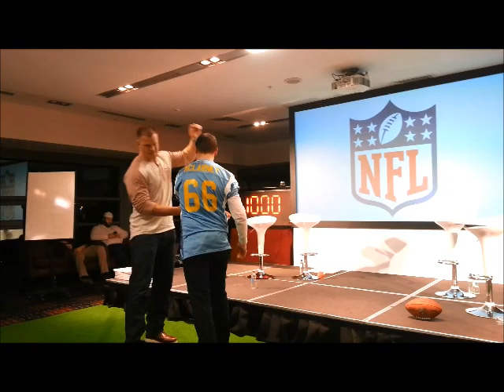NFL Roadshow Kyle Rudolph and Jeff Reinebold on catching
Sky Sports NFL analyst Jeff Reinebold and Kyle Rudolph, tight end with the Minnesota Vikings, demonstrate the skills a receiver needs at the line of scrimmage and in the open field at the NFL Roadshow in Dublin.